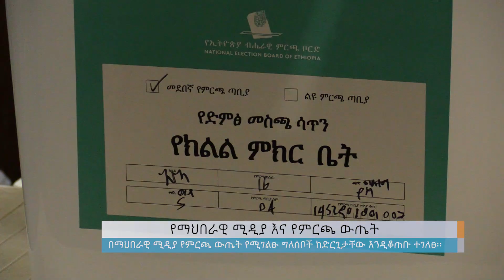የማህበራዊ ሚዲያ እና የምርጫ ውጤት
Arabic Facebook: تلفزيون والتا بالعربي Walta TV Arabic